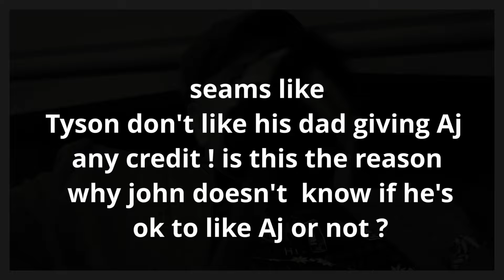THE FURY'S contradictions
# Anthony joshua
TysonFury